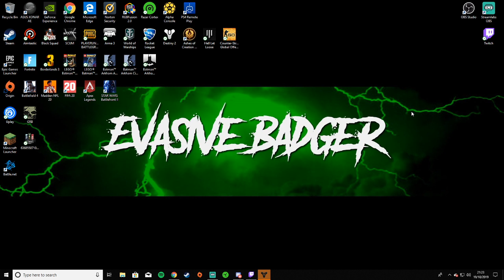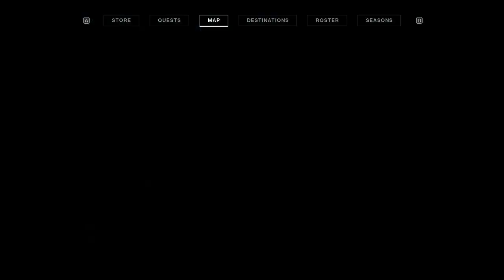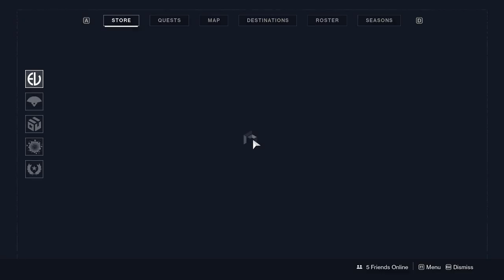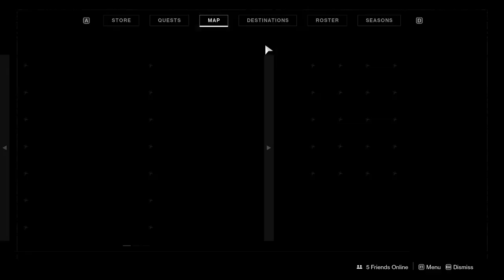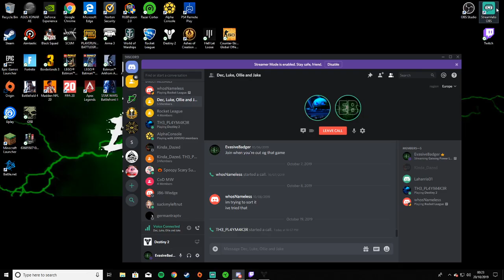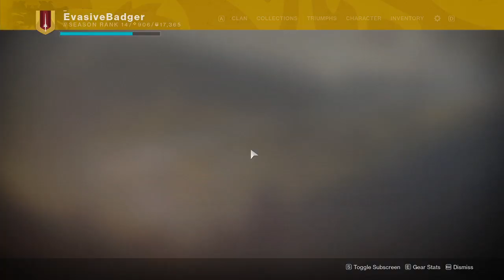Gaining Power Level with Playmaker, @EvasiveBadgerTV on socials